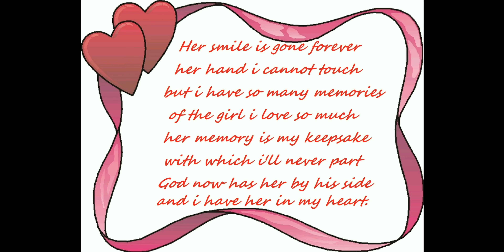Diane Warren's I Don't wanna miss a thing. Written by Diane Warren, performed by Joel David.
I first recorded this beautiful song written by the most talented & prolific songwriter in the universe DIANE WARREN several years ago. It was my beautiful Maureen's favourite song & this recording is  dedicated to my 'Moysha's' memory.